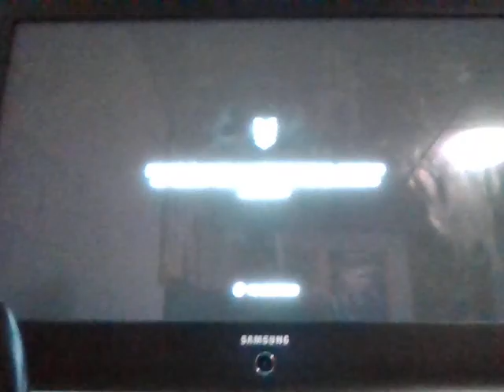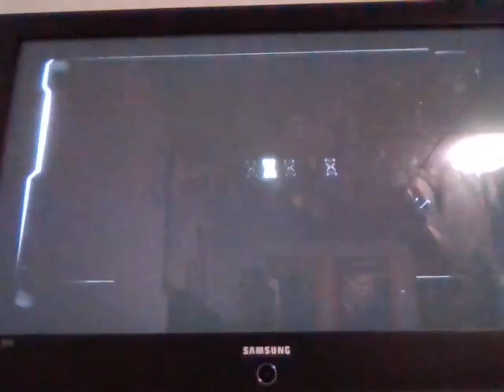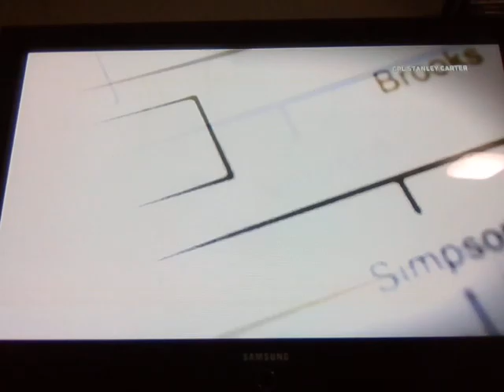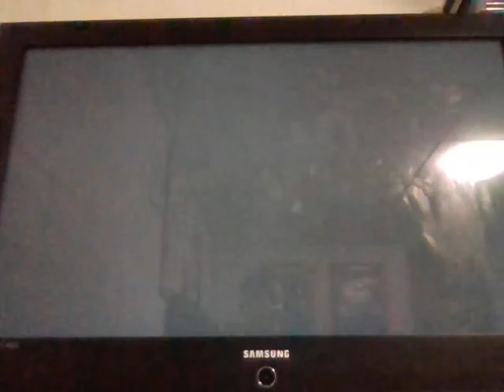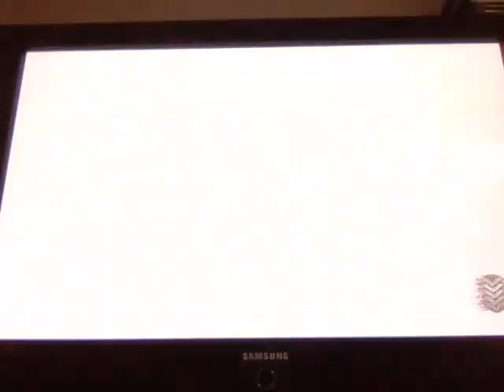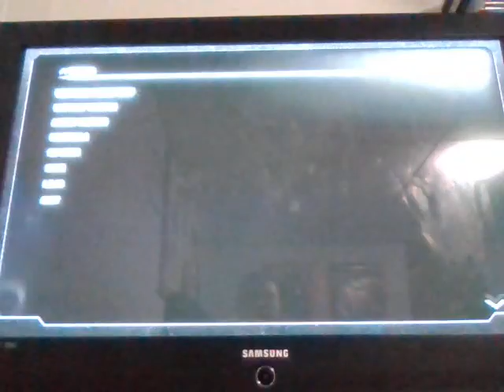SHADOW PLAYS PROTOTYPE 2 PART 3 IT GOOD TO BE BACK IN THE WORLD AGAIN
I know it's been a long time since I've played this game so I'm finally back and ready to play this and i hope you all are in for the ride for shadow and not dark spyro this time it going to be one voice for now on so i hope you all like this video and subscribe to my channel for more awesome content that coming to the place on here with me on CRAZY ZOMBIE see you all on the next excising new fun video on here bye bye for now